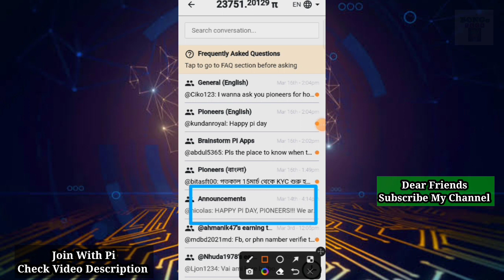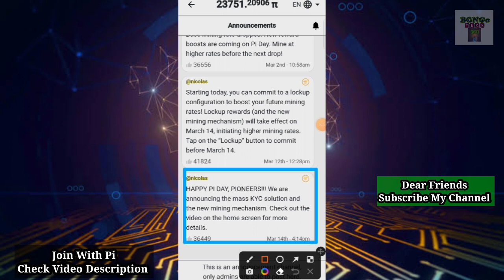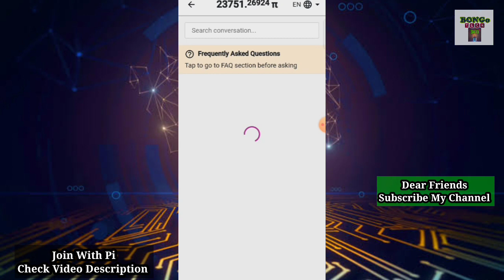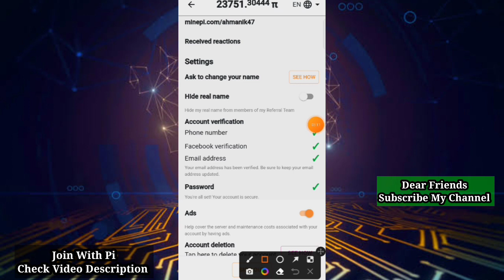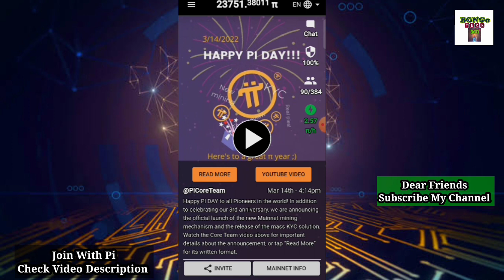Pi Network Mass KYC Start Today | Good News For All Pioneer | Mass KYC pop-Up Your Pi App |PiCoin22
Invitation Code: ahmanik47